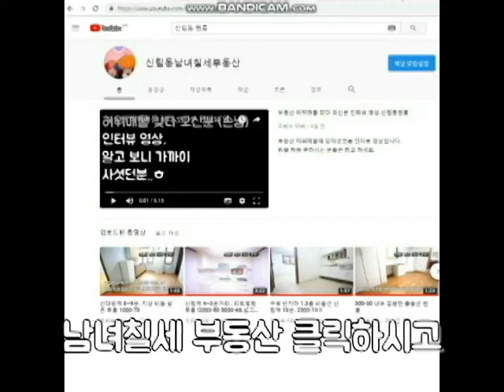신림역 5~6번 출구 . 700M 거리 신축급 전세 7천